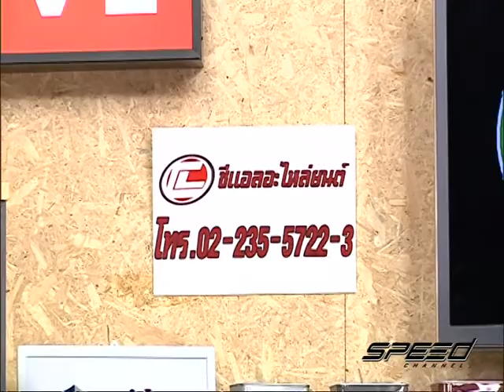Speed Talk OA 07 03 2017 B4